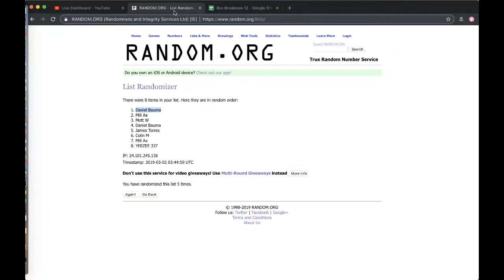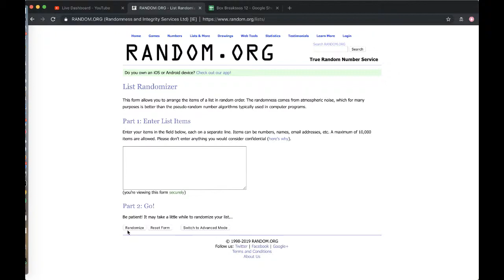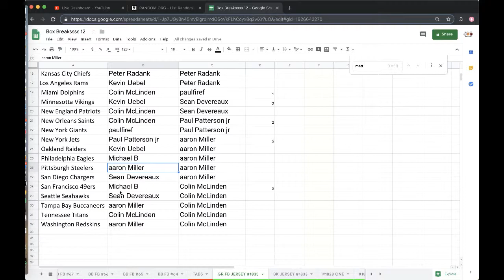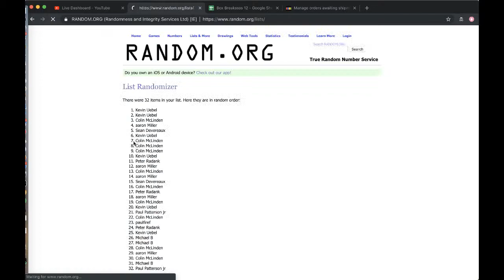Break #1835 - 2018 GOLD RUSH AUTOGRAPH FOOTBALL JERSEY BOX LIVE BREAK